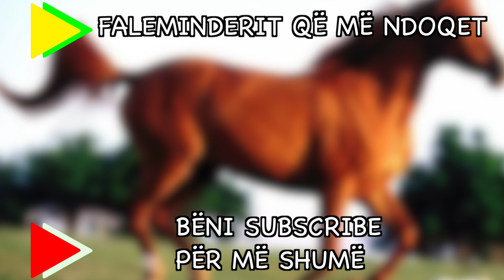''LULE, LABI YNË'' / SELAM SALARIA